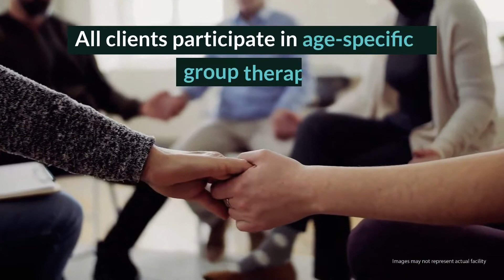Choices for Change Counseling Review - Superior, MT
Choices for Change Counseling offers substance abuse treatment for adults and adolescents in an area that lacks chemical dependency support. Treatment times and programs are tailored to meet the needs of the community demographic with flexible scheduling tailored for those who work to support their families or who are students. With evidence based treatment and credentialed staff, clients begin their recovery process in an intimate setting with access to traditional therapeutic support.

Choices for Change Counseling
304 4th Ave E
Superior, MT 59872

Choices for Change Counseling Cost: Sliding scale. Find Choices for Change Counseling on Google+

Rehab Reviews
Rehab Cost
Rehab Location